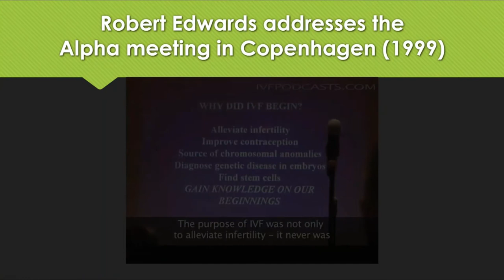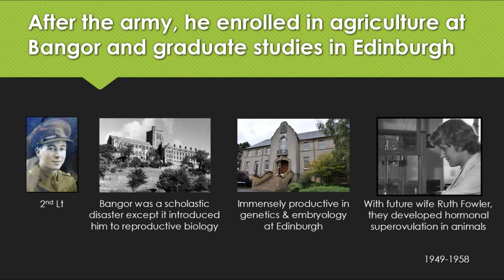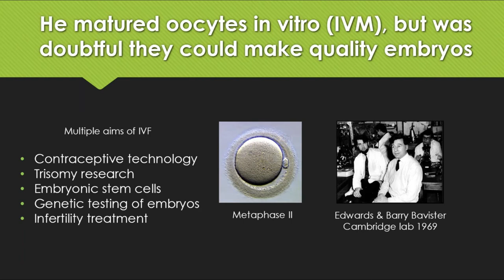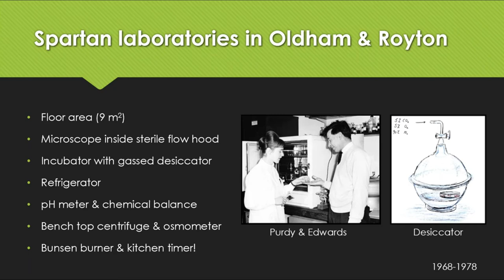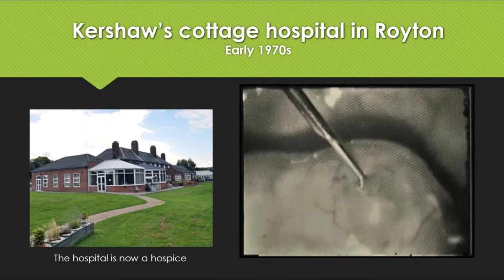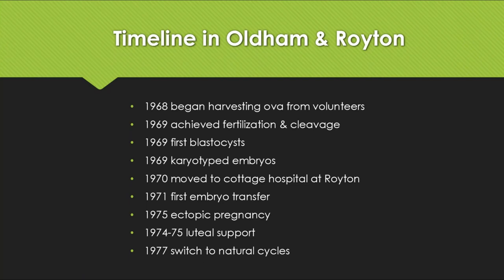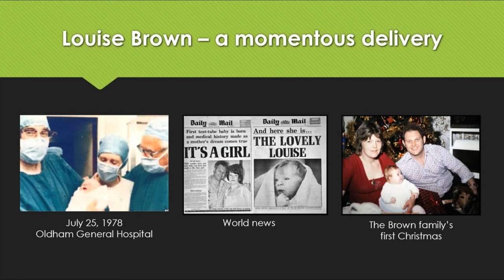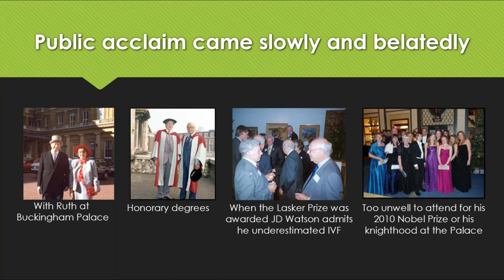How an Unlikely Technology became Routine Fertility Treatment: Remembering the First Pioneers of IVF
IVF Worldwide Webinar Series:
Prof. Roger Gosden

Robert Edwards led the second great fertility revolution of the 20th Century two decades after Gregory Pincus and John Rock launched oral contraception. This webinar focuses on the decade when he with Patrick Steptoe and a small team of colleagues developed in vitro fertilization technology for the clinical care of infertility. Although their achievement was eventually rewarded with a Nobel Prize, the years 1968 to 1978 were heroic struggles, when human embryology was still in the dark ages and bringing a medical revolution faced opposition that would have intimidated a less intrepid team.